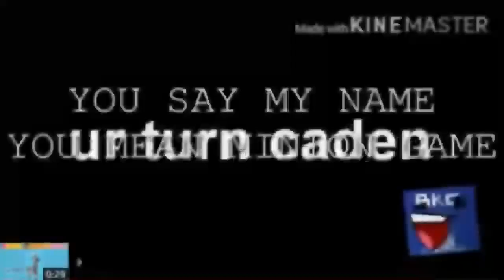[Partially found] YTP Tennis this tennis meet kinemaster form iOS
Minion Game
For anyone that wants to restore this video without his dad here you go